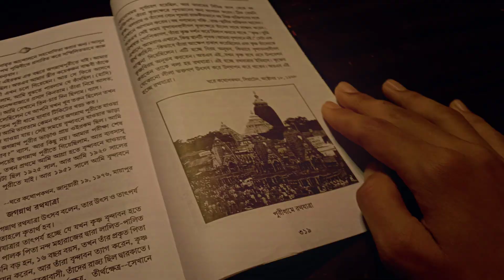CARDBOARD RATH | a story of a dream coming true | SAYAN's art zone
Three rath making with cardboard like Puri is a dream which I watched when I was a child and this year that dream came true with a lot of Hardwork and your blessings.

«««««««««« Social links »»»»»»»»»»

Music used in ths video :-

CREDITS –

Voice of the kid -
Amlan Ainesh

Camera -
Sayan Majumder (me)
Suma Majumder(my mother)
Sayon Chakrabarty

Artwork, edit and screenplay -
Sayan Majumder (me)

A special thanks to Madhavas for allowing me to use their music

In this video I tried something different from a regular tutorial and I hope you have liked the artwork and the video if yes then please comment down and let me know your favorite part from the video.